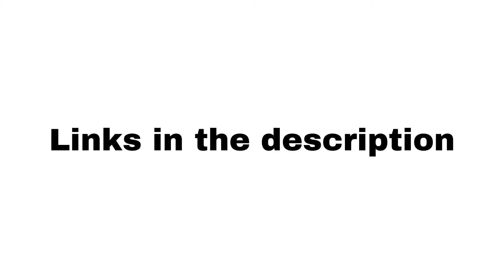POLITICAL Weekly Briefings October 2020 China-CEE Institute - Research - ThinkTank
We kindly inform you about POLITICAL Weekly Briefings from the following countries:
Albania
Bulgaria
Croatia
Czech Republic
Hungary
Poland
Romania
Serbia
Slovakia
Slovenia
Welcome to China-CEE Institute's official YouTube Channel!
We make videos about: news, events, weekly briefings, working papers, book launches, workshops, conferences, lectures, surveys, studies, annual reports, research themes, call for papers, and many more.